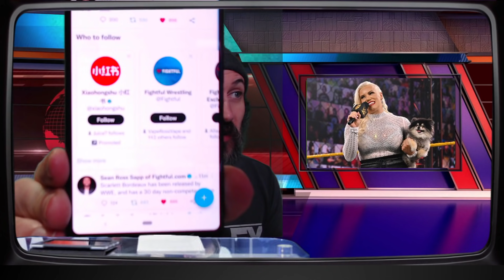KARRION KROSS, KEITH LEE, NIA JAX, FRANKY MONET, SCARLETT & MORE RELEASED BY WWE!!! WWE News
Karrion Kross, Keith Lee, Nia Jax, Franky Monet & Scarlett have been released by WWE
Sean Ross Sapp is reporting that we could see even more this evening.
If you do hear of any further WWE releases then please put them in the comments section below.

The full list of WWE releases as announced by Sean Ross Sapp include:
Ember Moon
Keith Lee
Karrion Kross
Eva Marie
Nia Jax
Harry Smith
Scarlett
B-Fab
Katrina Cortez
Trey Baxter
Franky Monet
Jeet Rama
Zayda Ramier
Oney Lorcan
Jessi Kamea

Gran Metalik
Lince Dorado